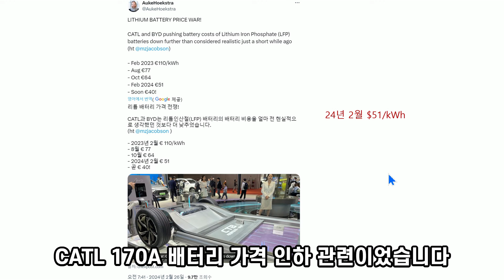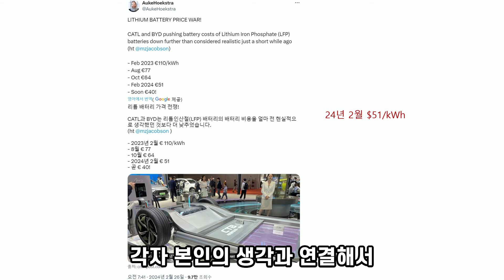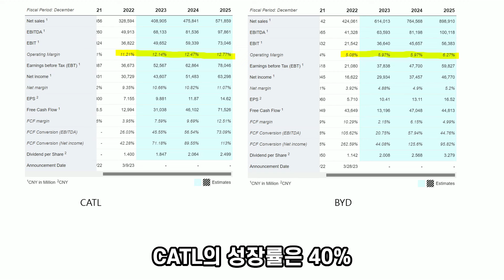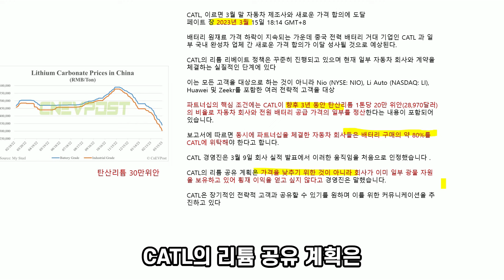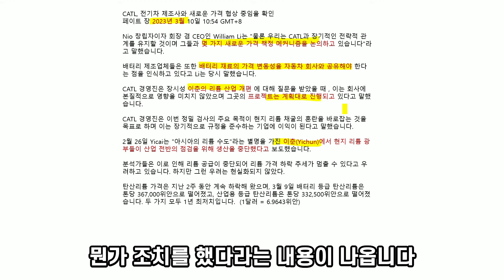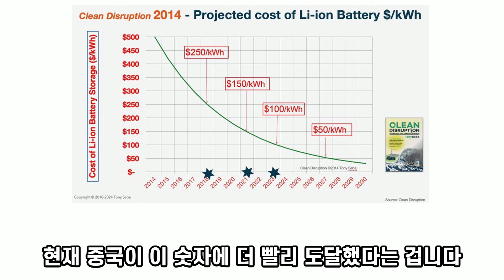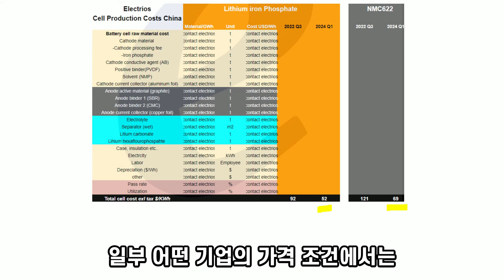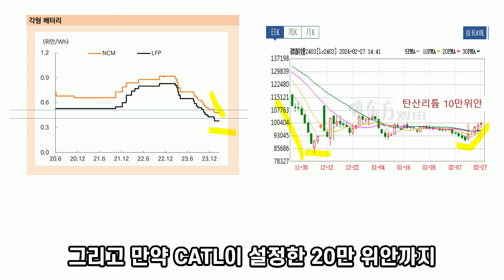배터리 가격 반토막인데 리튬 가격은 상승하나?